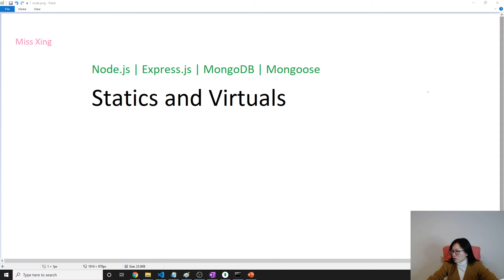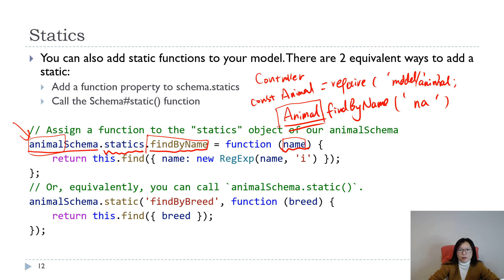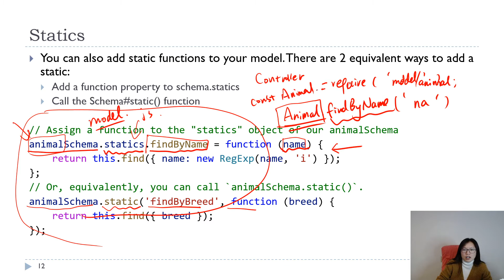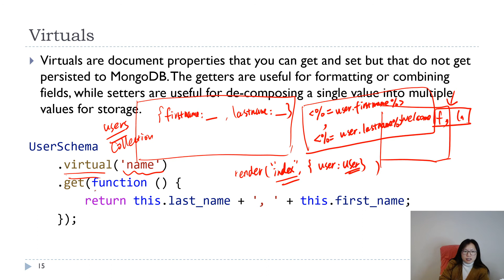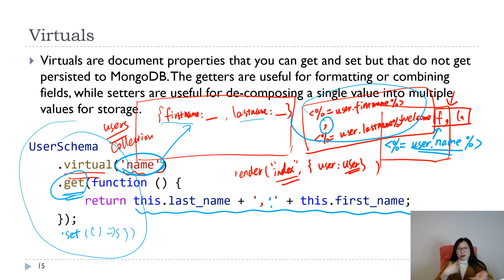Node.js | Express.js | MongoDB | Mongoose - Statics & Virtuals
In this video, discuss about Statics & Virtuals